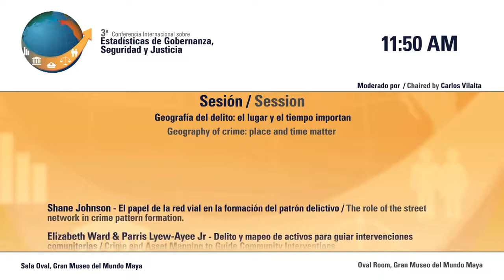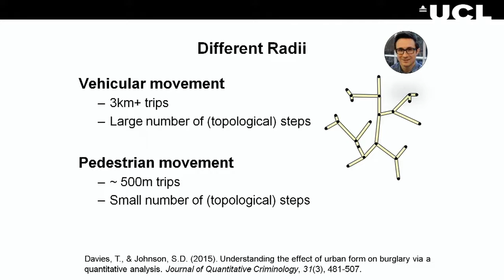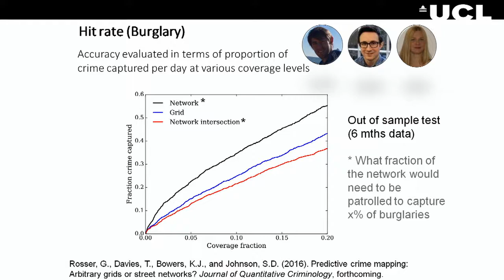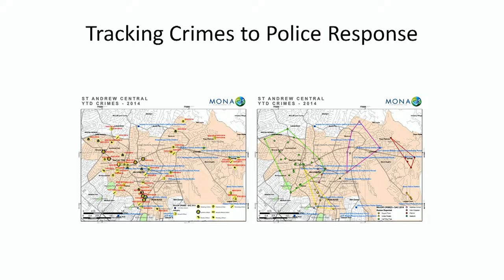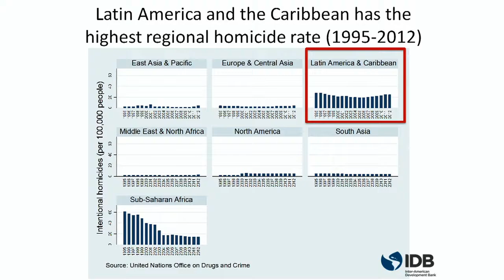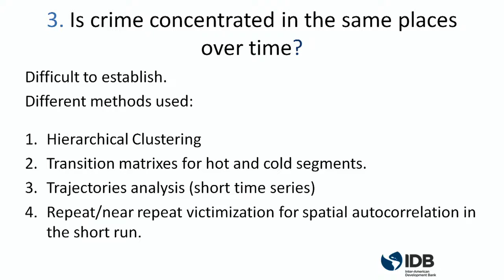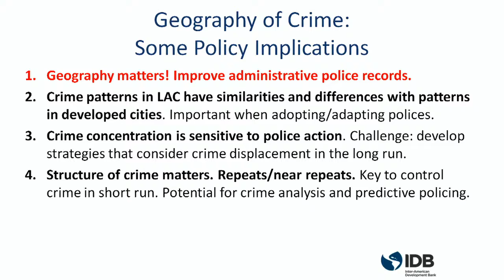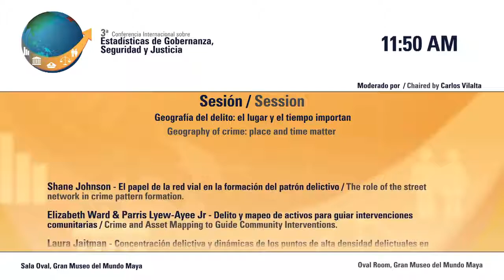24. Sesión: Geografía del Delito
ESPAÑOL: 3ª Conferencia Internacional sobre Estadísticas de Gobernanza, Seguridad y Justicia. Sesión: Geografía del delito.

ENGLISH: 3rd International Conference on Governance, Crime and Justice Statistics. Session: Crime Geography.